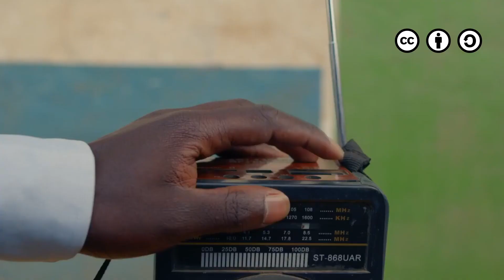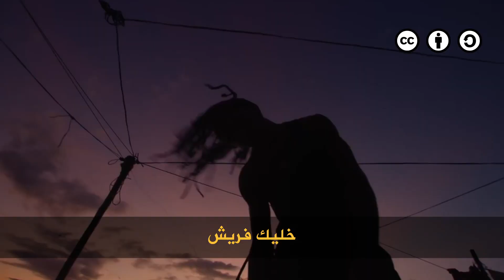مبادرة شباب الموكورو "خليك فريش" - إنها الحرب ضد كورونا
DontGoViral انضموا إلى حملة
التي استهلتها اليونسكو بالشراكة مع مؤسسة الابتكار من أجل السياسة

 انضمّت مبادرة الموكورو إلى الحملة  التي استهلتها اليونسكو بالشراكة مع مؤسسة الابتكار من أجل السياسة من خلال إصدار أغنية بعنوان "خليك فريش" في خطوة منها من أجل توطيد أواصر التضامن بين السكان في خضم المعركة ضد كوفيد-19.

كما تدعو الأغنية الجمهور إلى الالتزام بالإجراءات الاحترازية المتعارف عليها، وتبرز كيفية تذليل العقبات التي تُصعّب على المجتمع الالتزام بالإجراءات الاحترازية.

DontGoViral# حملة
 هي حملة إلكترونية مخصّصة لجمع المحتوى بالاستعانة بمصادر محليّة مفتوحة المصدر ويمكن استخدامها دون قيود، لتوعية المجتمعات في جميع أنحاء أفريقيا بشأن كوفيد-19. وسوف تخضع جميع الأعمال المقدمة في إطار حملة DontGoViral# إلى بنود رخص المشاع الإبداعي لحقوق التأليف والنشر (Creative Commons)، إذ سيجري نشرها بين الجمهور كي يتسنى لهم إعادة تلحينها وتكييفها وترجمتها ونشرها.

يرجى من المشاركين الحرص على تماشي جميع المواضيع والمبادئ التوجيهية الواردة في محتوياتهم مع توصيات منظمة الصحة العالمية والهيئات الصحية الرسميّة.

تضمّ الحملة ثلّة من الموسيقيّين. وتتيح لكم قائمة التشغيل الخاصة بالحملة الاطلاع على أعمالهم عبر الرابط التالي:

هل تراودكم الرغبة بالمشاركة في الحملة؟ سارعوا في إنشاء محتواكم الخاص! تبادل_المعلومات